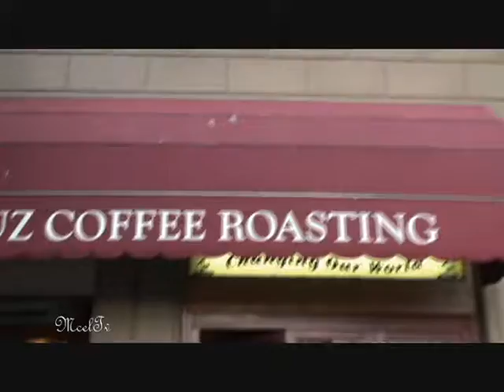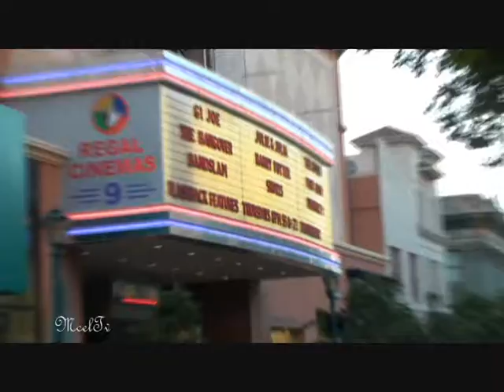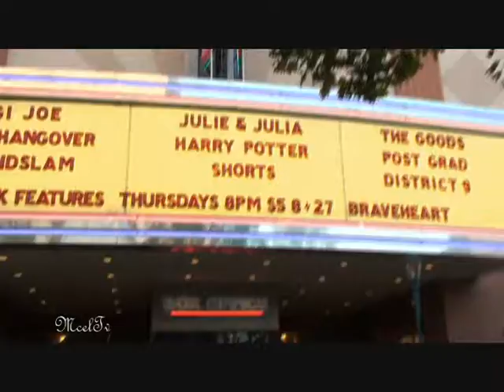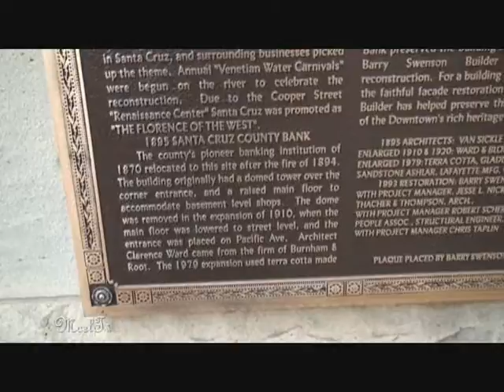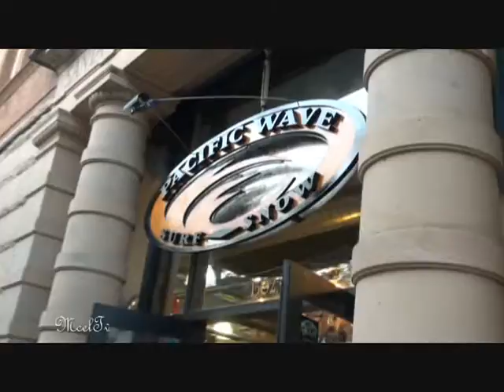Santa Cruz, California Part 9 ( HD Video )